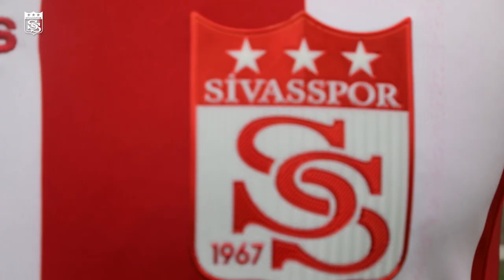Erdoğan Yeşilyurt: Söylemlerimi Gerçekleştirdim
Erdoğan Yeşilyurt, "Bütün röportajlarımda her zaman dile getiriyordum; Demir Grup Sivasspor'un ne kadar büyük bir kulüp olduğunu. Söylemlerimi gerçekleştirerek 5 yıl imza attım. İnşallah iki taraf için de hayırlı olur." dedi.

Dün kendisini 5 yıllığına Demir Grup Sivasspor'umuza bağlayan sözleşmeye imza atan başarılı futbolcumuz Erdoğan Yeşilyurt, resmi internet sitemize özel açıklamalarda bulundu.

Demir Grup Sivasspor'umuza imza atmakla çok anlamlı bir karar verdiğini belirten Erdoğan, "Ailecek bu kararı verdik ve 5 senelik imza attım Demir Grup Sivasspor'umuza. İnşallah 5 sene boyunca istediğimiz hedeflere ulaşırız. Yurt içinden ve yurt dışından gelen teklifler vardı ama benim her zaman Sivas'a sıcak baktığımı herkes biliyor. Bunu bütün röportajlarımda her zaman dile getiriyordum; Demir Grup Sivasspor'un ne kadar büyük bir kulüp olduğunu. Söylemlerimi gerçekleştirerek 5 yıl imza attım. İnşallah iki taraf için de hayırlı olur." diye konuştu.

5 yıllık imza sürecinden de bahseden Erdoğan, "Çok fazla konuşmadık. Hemen oturduk ve anlaştık. Buradan Başkanımız Mecnun Otyakmaz'a, Başkan Vekilimiz Erdal Sarılar'a ve Teknik Direktörümüz Rıza Çalımbay'a teşekkür ediyorum. İnşallah ben de Rıza hocam da uzun yıllar Demir Grup Sivasspor'umuza hizmet ederiz ve istediğimiz hedeflere ulaşırız." şeklinde konuştu.

Koronavirüs tedbirleri kapsamında liglere verilen aranın ardından maçlarda taraftarlarımızdan uzak kalacağımızın hatırlatılması üzerine Erdoğan, "Normalde taraftarlarımıza, ‘Bu maçta stadyuma gelin ve bizi destekleyin.’ dememiz lazımdı ama maalesef olmuyor. Taraftarlarımız maçlarımızı televizyondan izleyerek bizi desteklesin. Biz de sahada elimizden geleni yapacağız. Buna emin olsunlar. İnşallah istediğimiz galibiyete de ulaşırız." dedi.